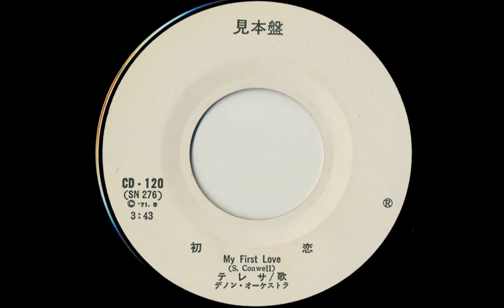Teresa Carpio - My First Love (Japanese song) 1971